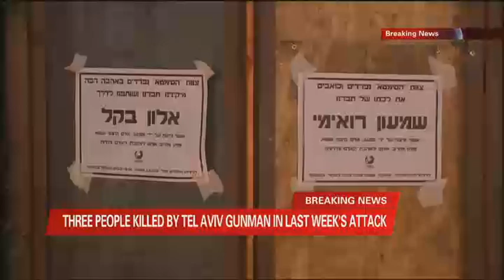i24news Special Edition - Tel Aviv Terrorist Killed 080116